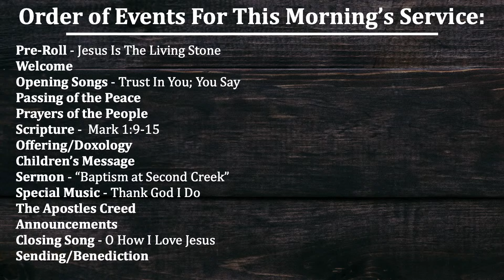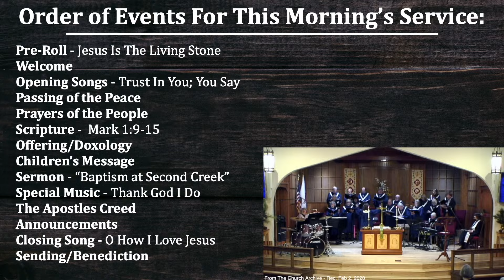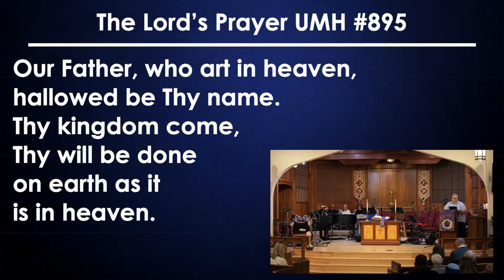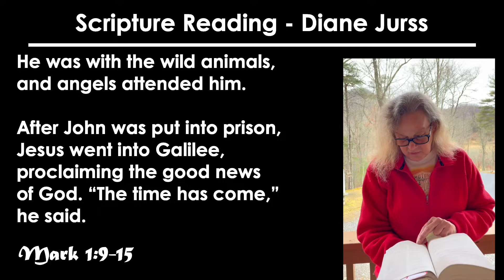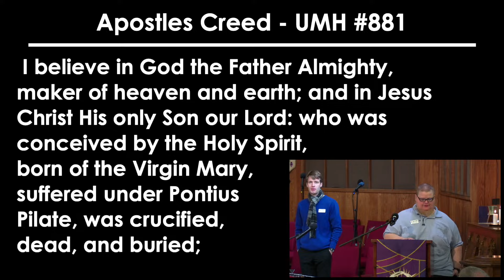Baptism at Second Creek (Feb. 18th 2024) [Edit]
Pre-Roll - Jesus Is The Living Stone
Welcome
Offering/Doxology
Children’s Message
Sermon - “Baptism at Second Creek”
Special Music - Thank God I Do
The Apostles Creed
Announcements
Sending/Benediction